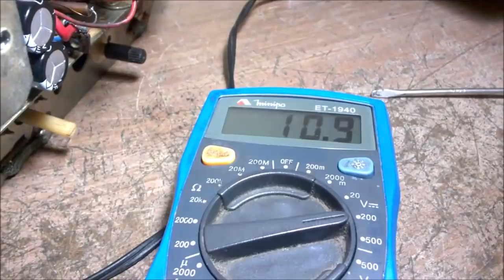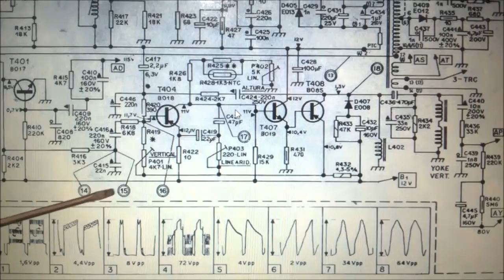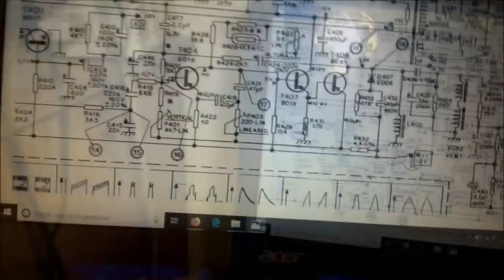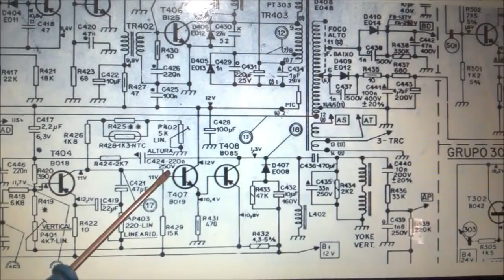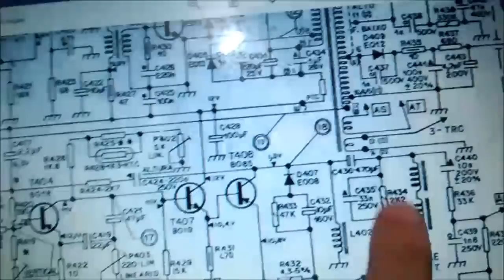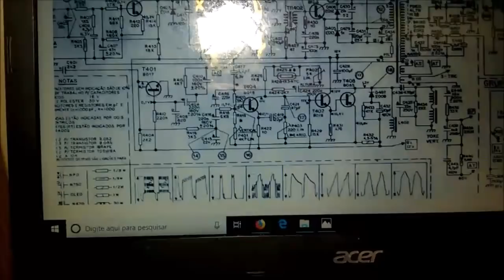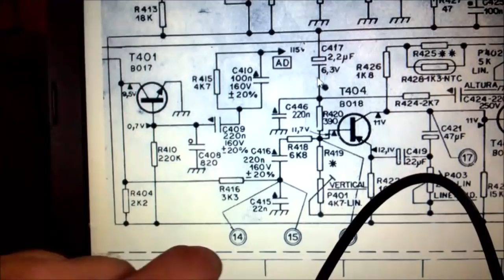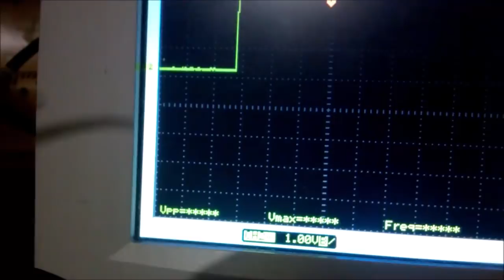PHILCO FORD SAFARI VERTICAL CURTO *técnico apanhou??*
Segue um vídeo de uma Philco Ford Safári que após um problema na fonte, voltou com o vertical fechado. Após reparo inicial, trocou-se os transistores verticais (oscilador e pré), mas apresentou vertical curto.

E aí? Você consegue dar algum palpite?

Ep 51